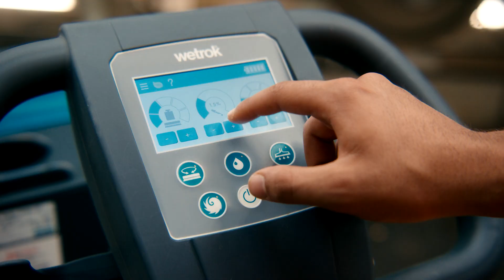Apprentissage d'agent·e de propreté CFC​